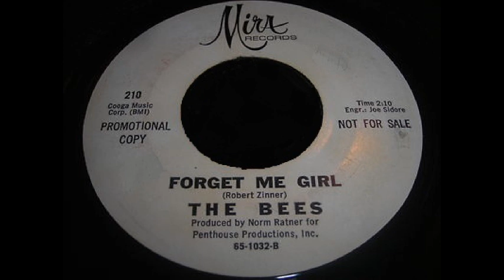The Bees - Forget Me Girl (1965) [RARE]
From San Francisco, CA
Members: George Caldwell, Peter Ferst, Ron Reynolds, Cary Slavin, John York, Robert Zinner
Label: Mira (Mir 210)